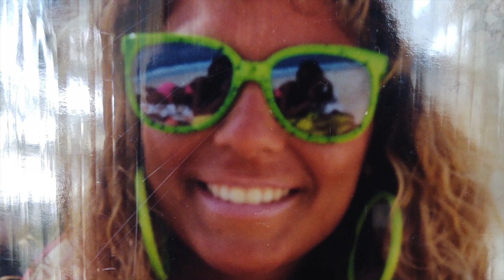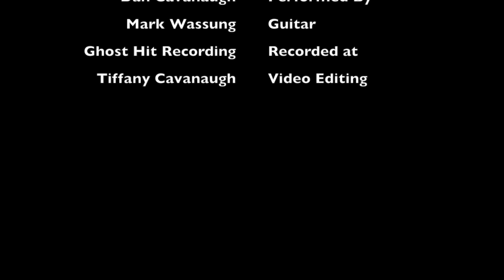"Love Song" by Dan Cavanaugh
"Love Song" written and performed by Dan Cavanaugh. 25th Wedding Anniversary Present.